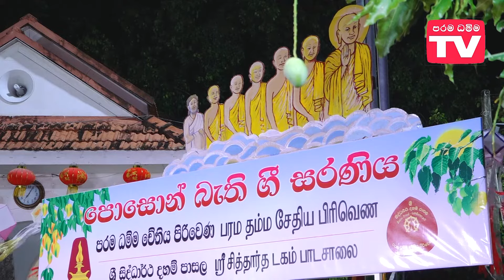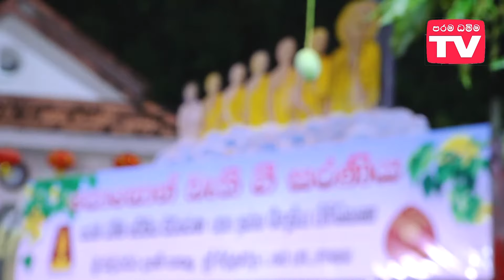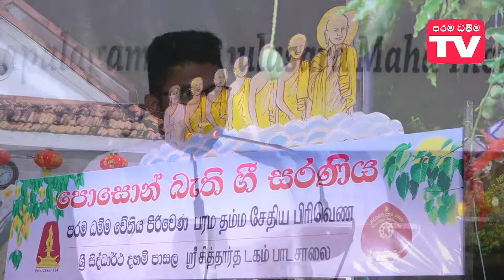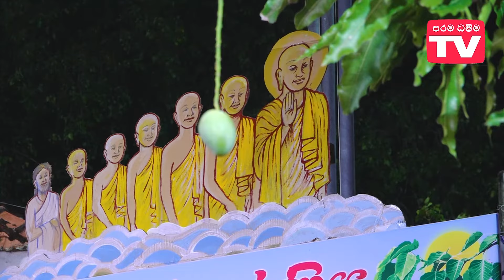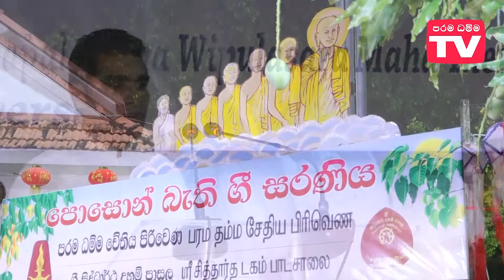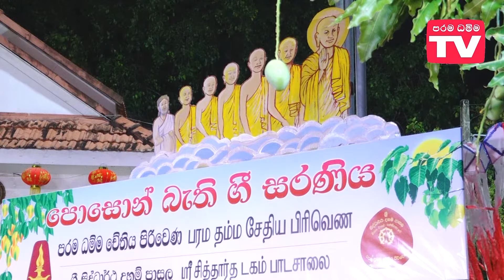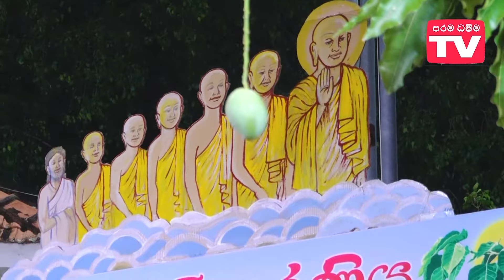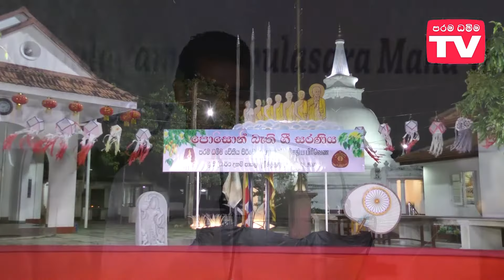පො‌සෙ‌ාන් බැති ගී සරණිය - 2020 | parama dhamma TV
පොසොන් බැති ගී සරණිය - 2020
ඓතිහාසික රත්මලාන පරම ධම්ම චේතිය මහ පිරිවෙන් විහාරස්ථ ශ්‍රී සිද්ධාර්ථ දහම් පාසලේ දු දරුවන් විසින් ඉදිරිපත් කල පොසොන් බැති ගී සරණිය.
2020/06/05